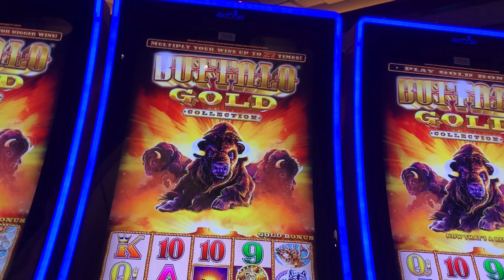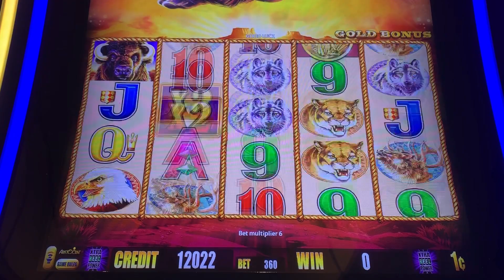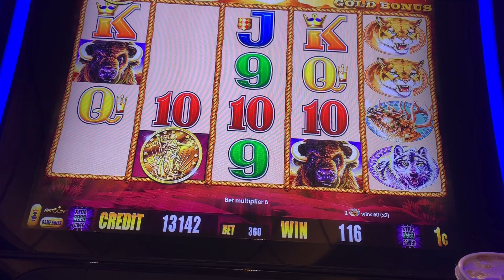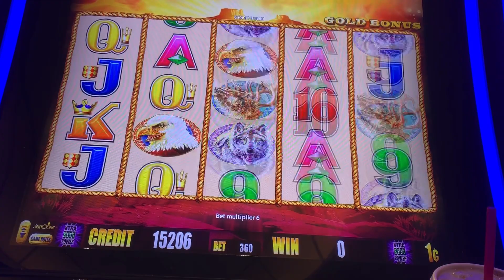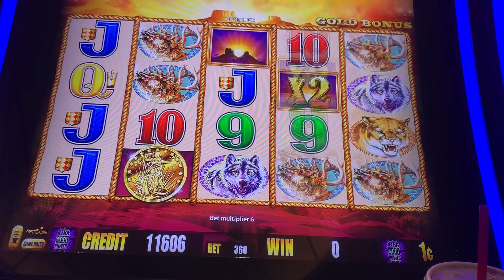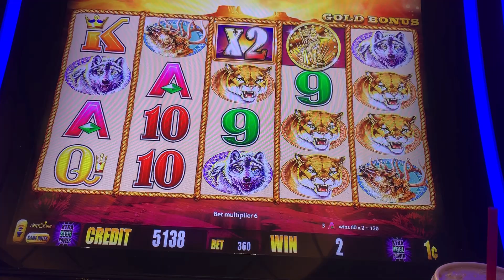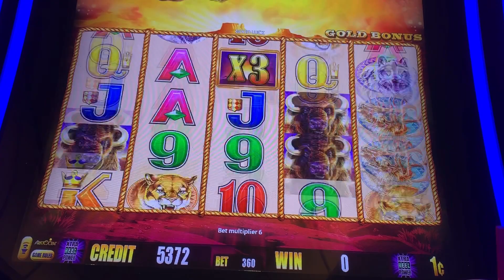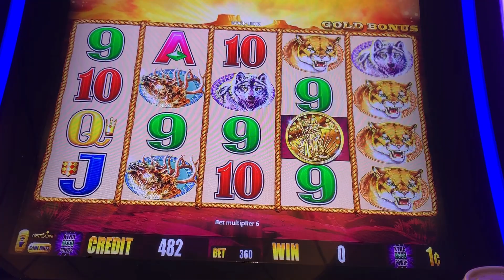Buffalo Gold 12/23/19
Buffalo Gold
Graton Casino and Resort
100 in, 100 in Freeplay

Sometimes it’s a hurtz donut.